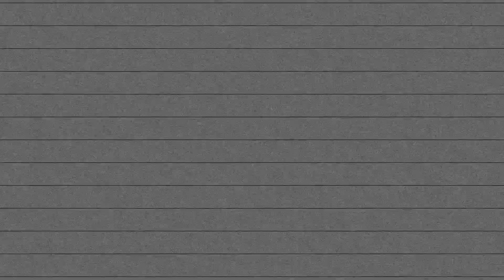BE ALERT // Official Music Video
Watch and singalong with QB! SHARE this music video with your friends and family! More to come…QB is releasing a new EP this march! 3.23.24